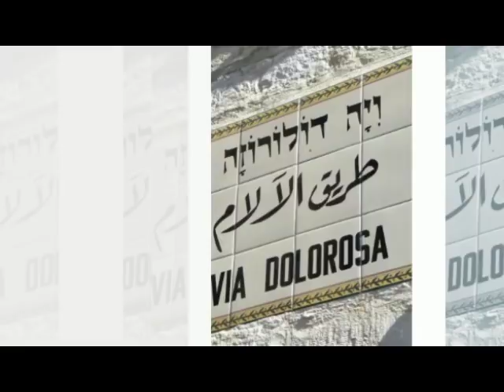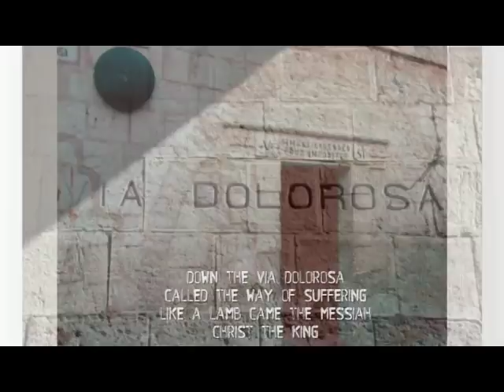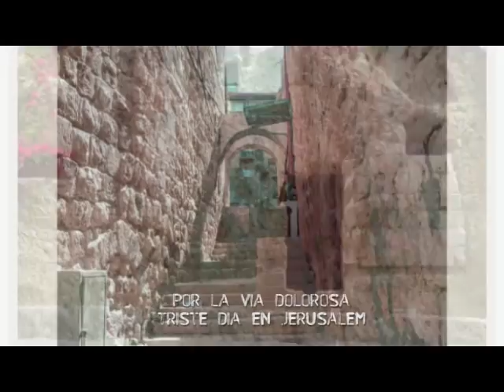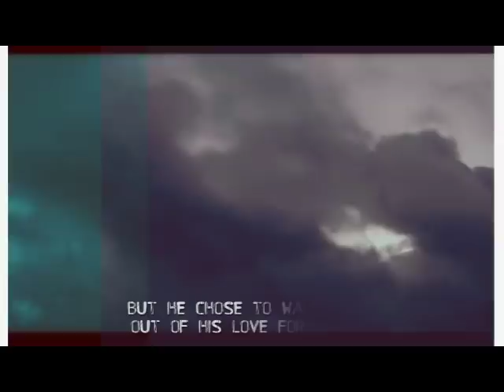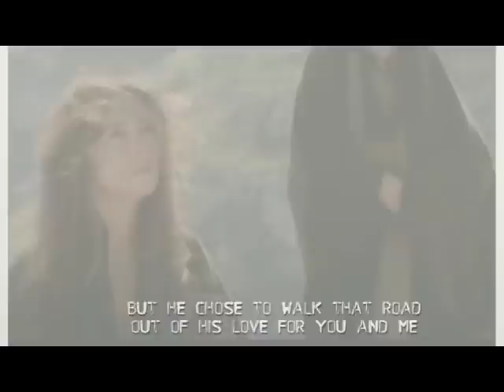Lea Salonga ~ VIA DOLOROSA.......w/Lyrics